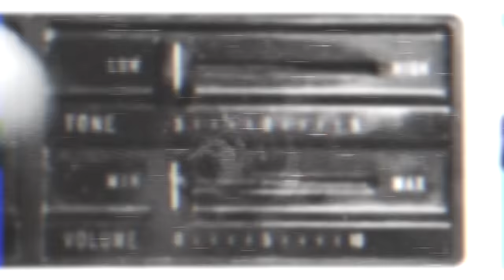V:RGO, Barré - FLUCH (Remix)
Lyrics: V:RGO, Barré
Mix & Master: Barré
Video: Milen1st

➡️ Пазарувай -10% на с промо код “SHEMA”!